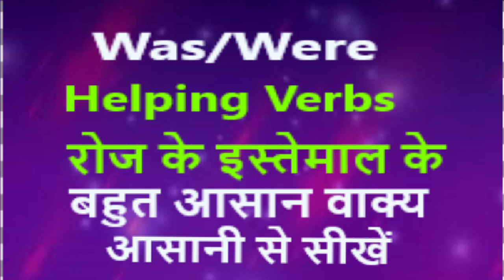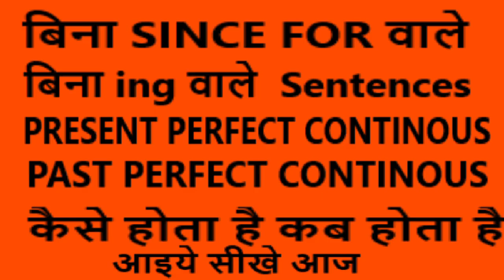SARAL ENGLISH GURU-ONLINE ENGLISH TUTORIAL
A PLATFORM TO LEARN ENGLISH ,,EASY SENTENCE ,,एक देशी तरीका आसान विधि ,,पिछड़े ग्रामीण क्षेत्र के बच्चो को ध्यान रखकर ,,,